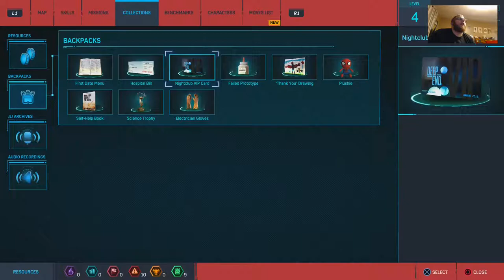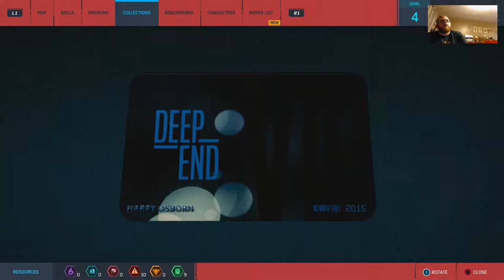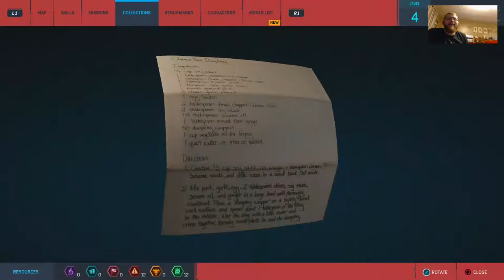Marvel Spider Man 3 Police Radio Towers and Backpacks